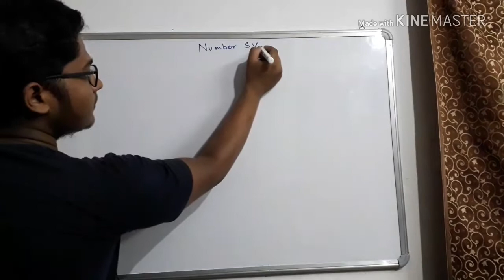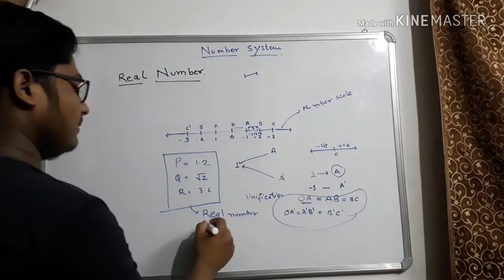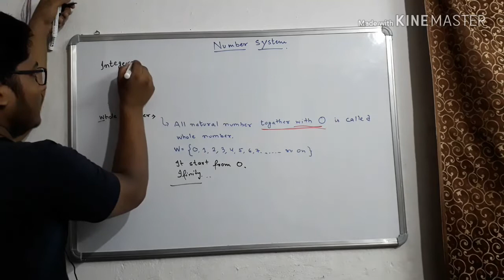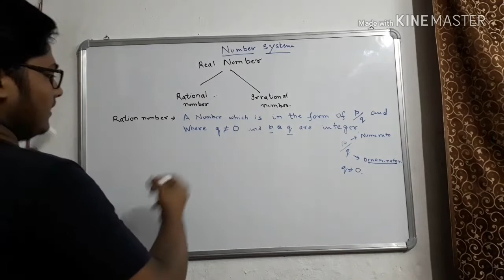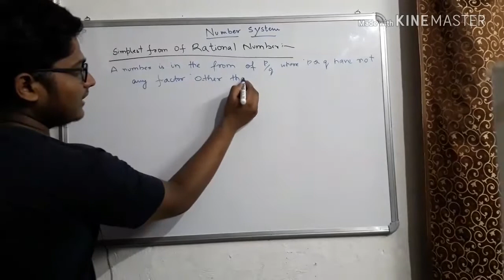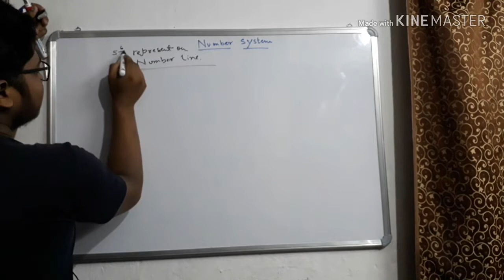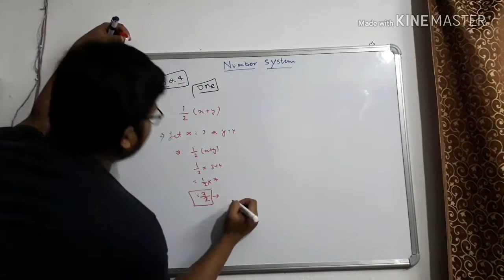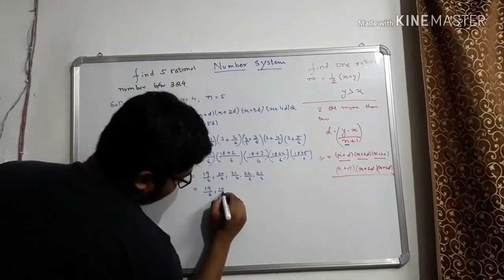MATHS OF CLASS 9 CHAPTER 1 NUMBER SYSTEM || PART 1 || ADVICE SHAMS VIEW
Math of Number system.
Part 2 will be uploded soon.